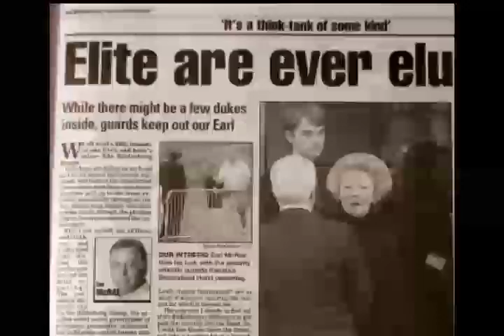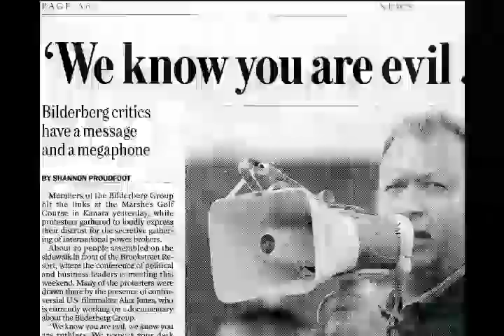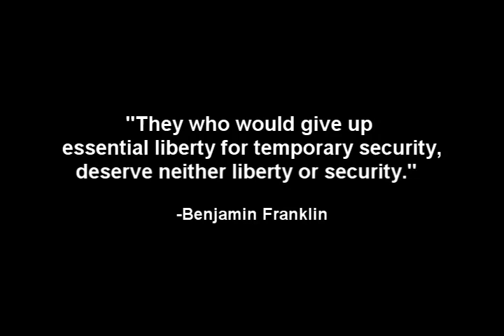Flobots - Handlebars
I can ride my bike with no handlebars
No handlebars
No handlebars

No handlebars
No handlebars

hands in the air like it's good to be
ALIVE
and I'm a famous rapper
even when the paths're all crookedy
I can show you how to do-si-do
I can show you how to scratch a record
I can take apart the remote control
And I can almost put it back together
I can tie a knot in a cherry stem
I can tell you about Leif Ericson
I know all the words to "De Colores"
And "I'm Proud to be an American"
Me and my friend saw a platypus
Me and my friend made a comic book
And guess how long it took
I can do anything that I want cuz, look:

I can keep rhythm with no metronome
No metronome
No metronome

And I can see your face on the telephone

Just called to say that it's good to be
ALIVE
In such a small world
I'm all curled up with a book to read
I can make money open up a thrift store
I can make a living off a magazine
I can design an engine sixty four
Miles to a gallon of gasoline
I can make new antibiotics
I can make computers survive aquatic conditions
I know how to run a business
I can make you wanna buy a product
Movers shakers and producers
Me and my friends understand the future
I see the strings that control the systems
I can do anything with no assistance
Cuz I can lead a nation with a microphone
With a microphone
With a microphone
And I can split the atom of a molecule
Of a molecule
Of a molecule

Driving and I won't stop
And it feels so good to be
Alive and on top
My reach is global
My tower secure
My cause is noble
My power is pure
I can hand out a million vaccinations
Or let'em all die in exasperation
Have'em all healed of their lacerations
Have'em all killed by assassination
I can make anybody go to prison
Just because I don't like'em and
I can do anything with no permission
I have it all under my command
Because I can guide a missile by satellite
By satellite
By satellite
And I can hit a target through a telescope
Through a telescope
Through a telescope
And I can end the planet in a holocaust
In a holocaust
In a holocaust
In a holocaust
In a holocaust
In a holocaust
In a holocaust

No handlebars
No handlebars

No handlebars
No handlebars
Video I made that describes the message i get from the song Handlebars by the flobots. enjoy
--EDIT--
-CHALLENGE-
Okay, i Challenge everyone who watches this video, To send it to two other people, Those 2 other people can send it to to more, Etc..etc.
Goal: Reach 40% Viral (Viral meaning Sending the video link to people Via Email Chat Etc)
I Have begun working on my next Video since i have Reached 20,000 Views and 100 Ratings.